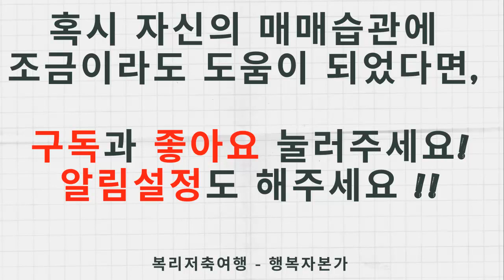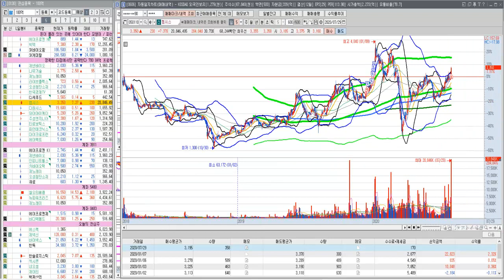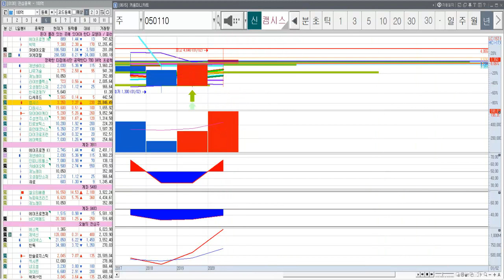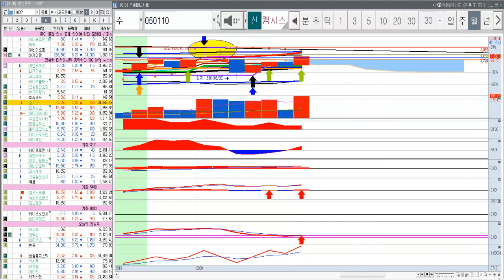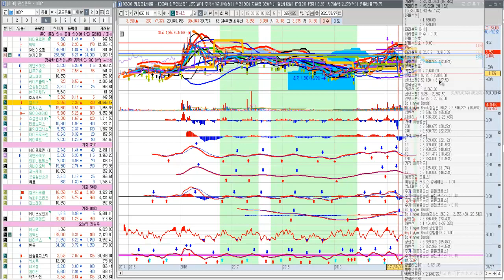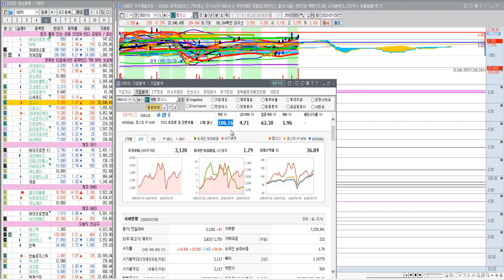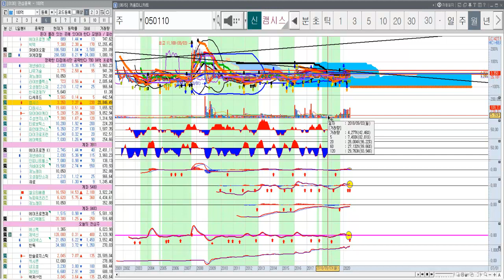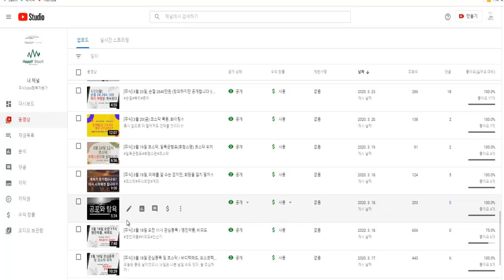캠시스(매수금지-공부용)